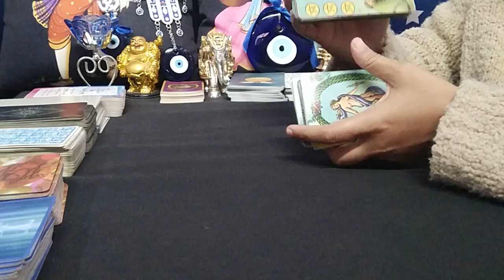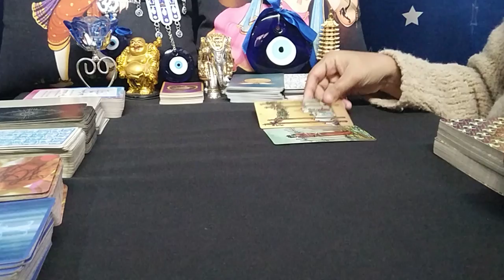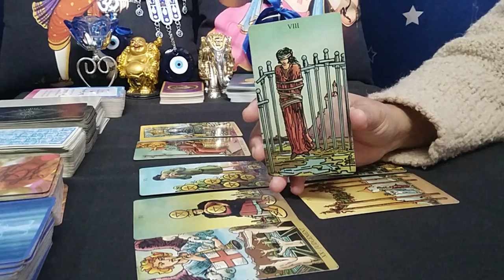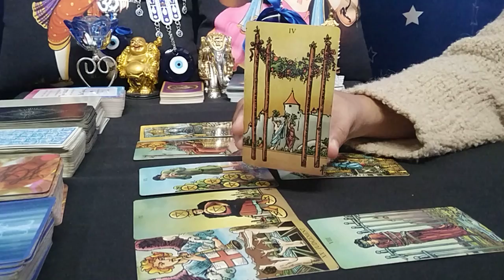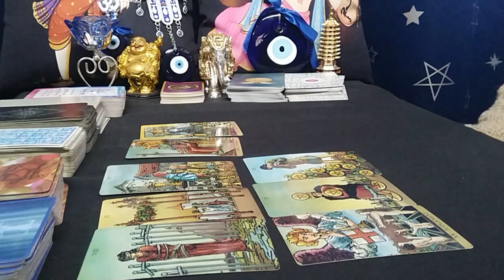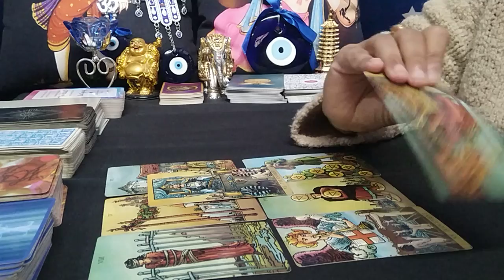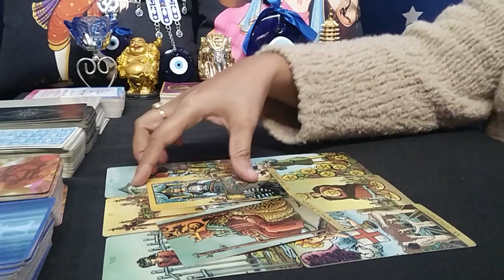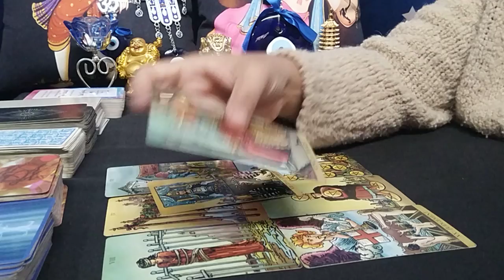SCORPIO♏"Omg,THEY have HUGE REGRETS as THEY are ABSOLUTELY MISSING YOU...!" DECEMBER 2021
scorpio
scorpio tarot
scorpio tarot reading
scorpio november 2021 reading
scorpio november 2021 tarot
scorpio november 2021 tarot reading
scorpio november 2021 weekly
scorpio november 2021 love tarot reading
scorpio tarot reading november 2021
scorpio december 2021 reading
scorpio december 2021 tarot
scorpio december 2021 tarot reading
scorpio december 2021 weekly
scorpio december 2021 love tarot reading
scorpio tarot reading december 2021
scorpio tarot reading today 2021
scorpio tarot card reading soulmate

PREDICTIONS FOR NEXT 5 MONTHS- LOVE, LIFE, CAREER, MONEY & ADVICE